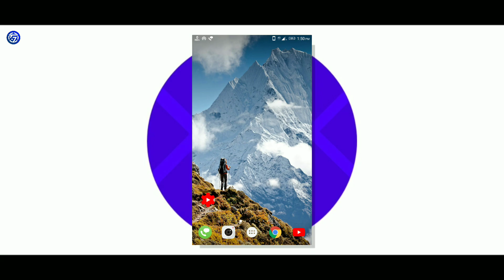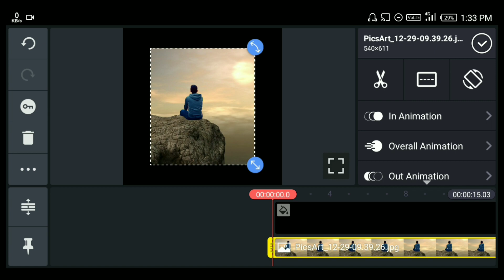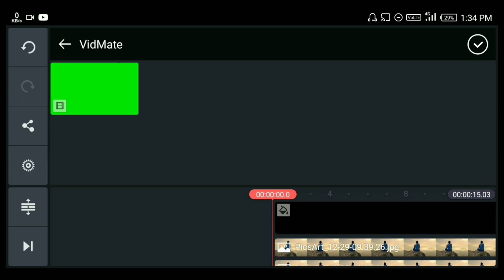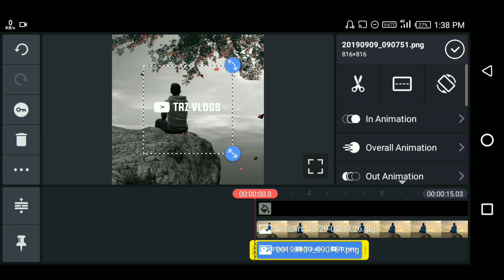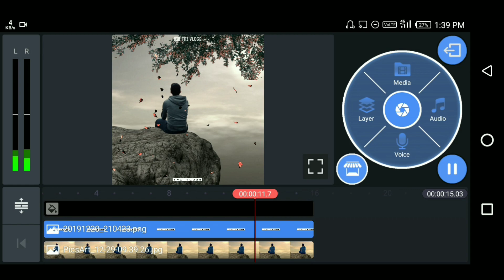How To Make TreeFall (Square Size) WhatsApp Status Video In KineMaster [Hindi] 2021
××× LINKS

Attention Here

( ✔️ WWW TECHNICALSOHAIL COM ✔️  )

 Don’t visit ( ❌itstechnicalsohail blogspot com❌)

××× LINKS

*QUERIES SOLVED 🔥

🔥How To Make treefall (Portrait Size) WhatsApp Status Video in Kinemaster [Hindi]
How To Make New Trending Tree Effect Whatsapp Status |  Vimage + Kinemaster ( Hindi )
New Trending Tree Fall WhatsApp Status Video || Feel The Music 😘 || Sad WhatsApp Status ||
How To Make TreeFall Whatsapp Status Video In KInemaster | New Trending Status Kaise Banaye
How to Create Trending WhatsApp Status Video | Tree Fall Status Tutorial

I Will Se You Guyz In My Next Video : )

Technical Sohail. 🔥